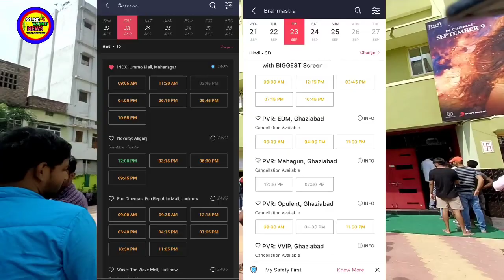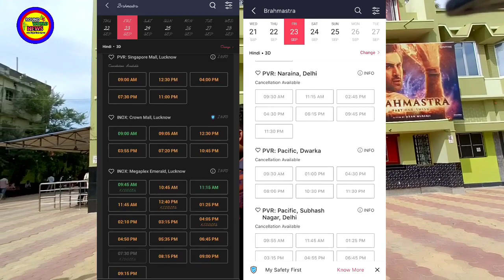Brahmastra 15 दिन Audience Occupancy Report's 100%+ Housefull, all Ticket Booking Sold Update Now